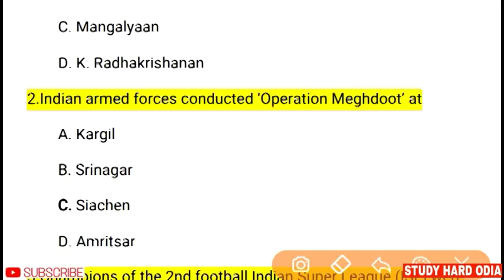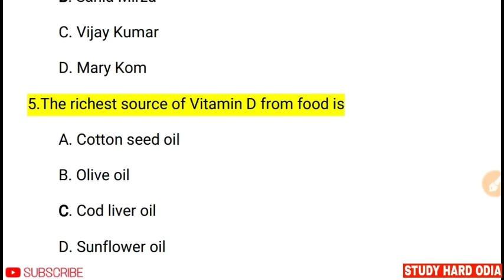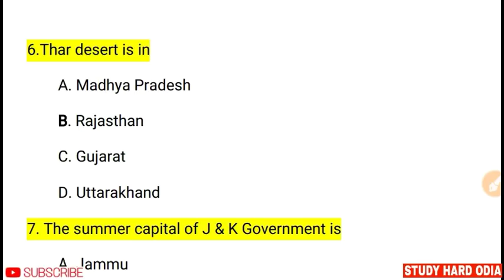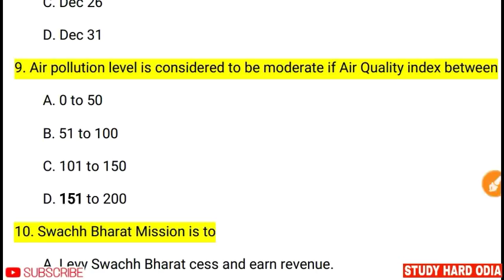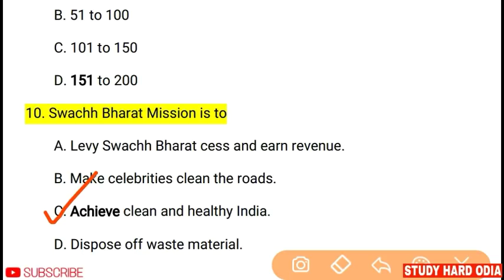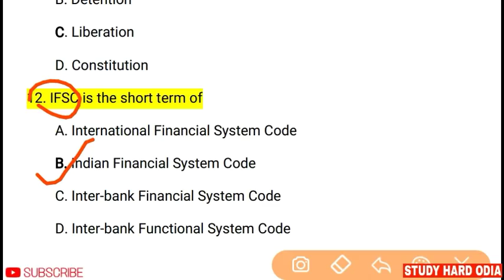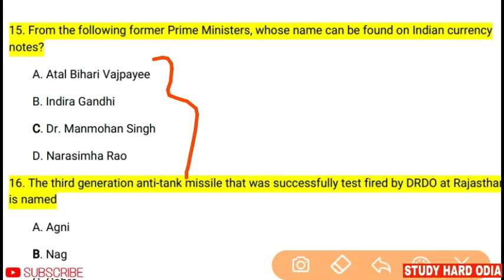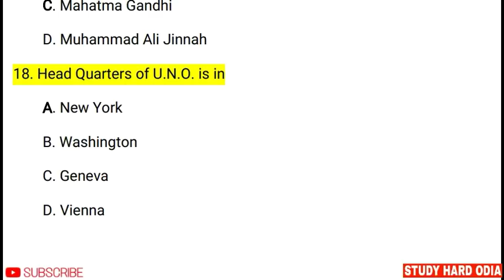Railway NTPC Previous Year GK Questions || RRB NTPC 2019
In this video I have discussed previous year gk questions appeared in railway ntpc exam.